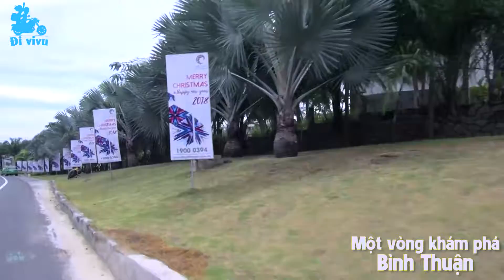Du lịch Bình Thuận - Một vòng khám phá Bình Thuận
Chạy xe máy xuất phát từ Nguyễn Đình Chiểu, qua bãi đá Ông Địa, từ Phan Thiết chạy xuyên qua Mũi Né, ghé đồi cát và quay ngược trở lại trung tâm vì chưa rành đường đi tiếp.
Hứa hẹn lần sau sẽ chạy ra Bàu Trắng bằng xe máy!